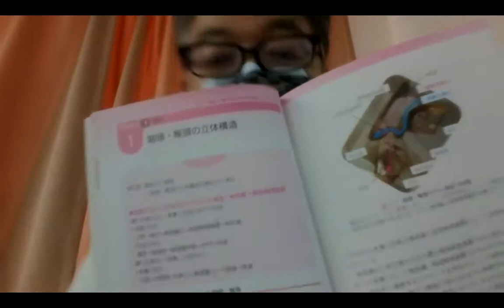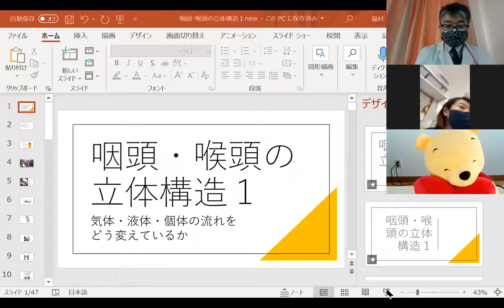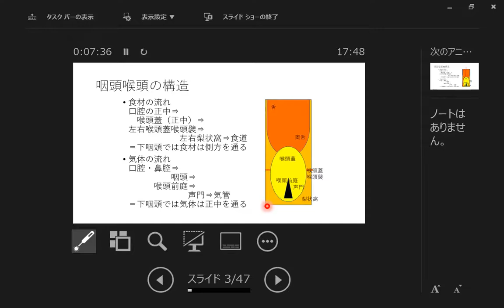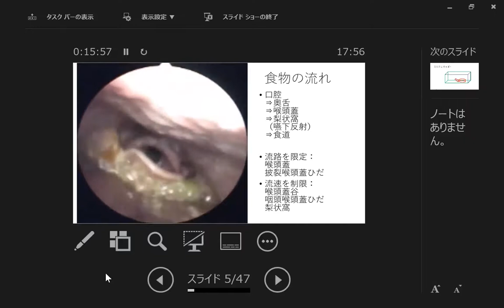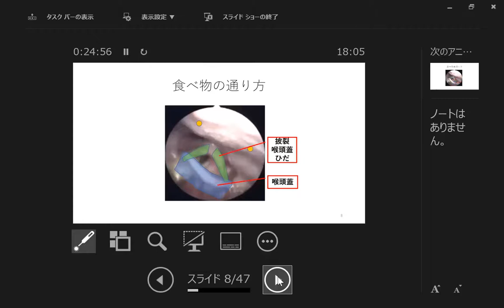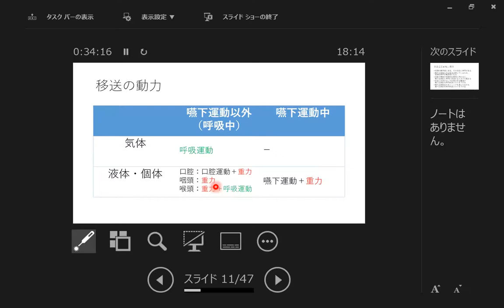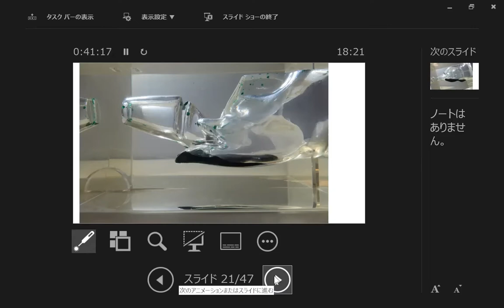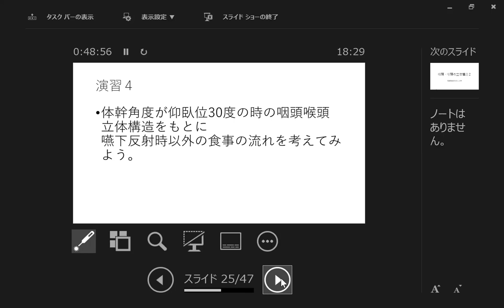咽頭喉頭の立体構造１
医療看護介護で役立つ嚥下治療エッセンスノートをテキストに1時間の講義をしています。今回は咽頭喉頭の立体構造について、第一回。咽頭喉頭の形の意味をつかむ目的です。嚥下診断で必須の項目です。